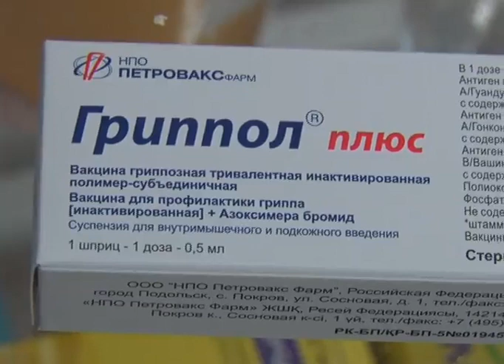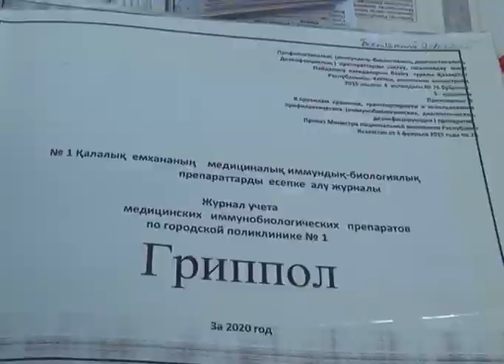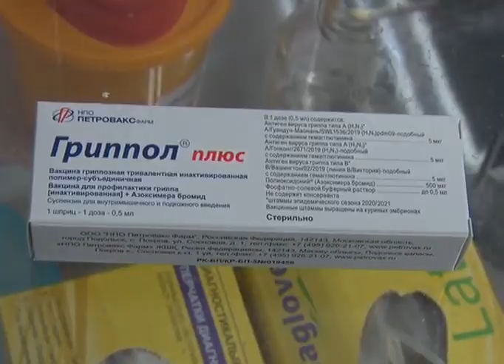Елде тұмауға қарсы екпе егу кампаниясы басталды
Бүгін елімізде тұмауға қарсы екпе егу кампаниясы басталды. Биыл коронавирустық пандемияға байланысты аталмыш науқан жылдағыдан екі апта ерте басталып отыр. Өңірде Ресейден жеткізілген "Гриппол+" тұмауға қарсы екпесімен тұрғындардың 10 пайызын тегін қамту көзделген. Бұдан бөлек азаматтар өз еріктерімен ақылы түрде екпе салдыра алады.
Тұмауға қарсы вакцинация науқанының алғашқы күнінде-ақ №1-қалалық емхананың процедуралық бөлмесіне келушілердің қарасы көп. Тұрғындардың бірі бұл екпе түрін жылда алатынын айтса, енді бірі биыл алғаш рет қабылдап отырмын, дейді.  №1-қалалық емханаға Ресейлік "Гриппол+" екпесінің 5766 дозасы келген. Вакцинация бүгіннен бастап тұрғындарға ақысыз түрде егіліп жатыр. Емхананың иммунолог дәрігері екпенің бірінші кезекте қандай санаттағы адамдарға салынатынын айтты. Назар аударатын жайт, вакциналау оған қарсы көрсеткіштері бар адамдарға жасалмайды. Егер ағзада өткір вирустық инфекция болса онда екпе алуға болмайды. Сондай-ақ, созылмалы аурулардың өршуі кезінде де вакциналаудан уақытша бас тартуға тура келеді. Бұған қоса вакцинацияға дейін және кейін кейбір тағамдарды тұтынуға болмайды. Облыстың денсаулық сақтау басқармасының мәліметінше, биыл қыркүйек айының басында өңірге Ресейлік вакцинацияның 98 мың дозасы жеткізілді. Ол үшін қазынадан 68 млн теңге қаражат бөлінген. Препараттардың бұл көлемі облыс халқының 10 пайызын екпемен қамтамасыз етуге жеткілікті.